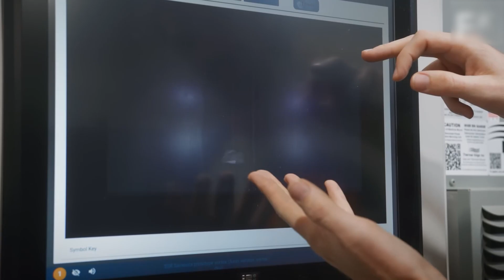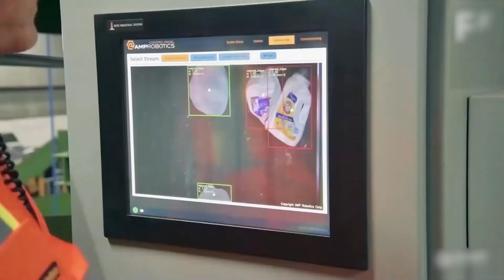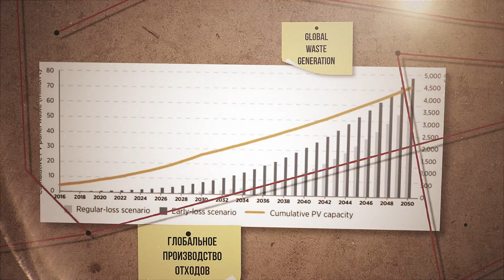Удивительные Машины: Они Разрушают Всё!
Откройте для себя мир самых невероятных шредеров, которые могут разрушить всё на своём пути! От автомобилей до стальных балок — эти машины не знают границ. Узнайте, как они работают, какие катастрофы могут произойти и как технологии делают их безопаснее. Погрузитесь в историю индустрии разрушения и её влияние на современный мир.

00:00 Измельчители монстры
01:06 Катастрофы и аварии
02:14 Военные и секретные установки
03:21 Железные дробилки: начало эры
04:20 Комбинации: многоступенчатые системы
05:27 Электроника под ножом: уничтожение плат и SSD
06:35 Шины, пластик, резина
07:45 Бетон, арматура и панельки
08:56 Дробление опасных отходов
10:05 Экономика полного уничтожения
11:17 Лимиты разрушения
12:29 Этическая дилемма и закон
13:39 Главная тайна: почему их строят?